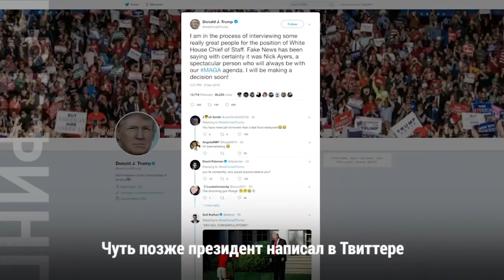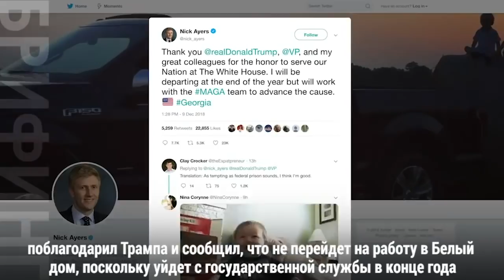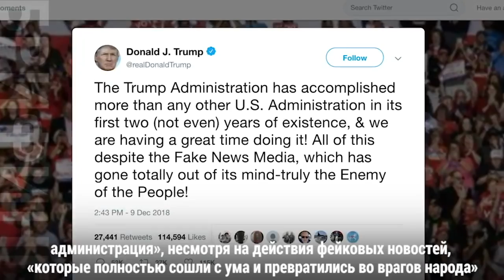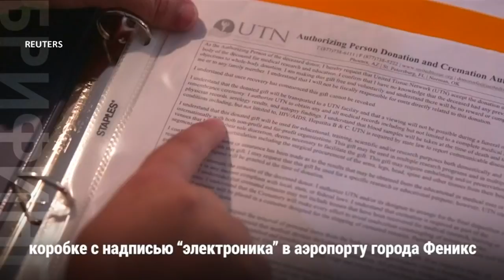Брифинг 10 декабря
Работа в Белом доме // Голландские больницы прекратят закупать органы в Америке // Случай в самолете // Украденная мозаика античных времен вернулась в Турцию из США //Поселение бездомных затопило отходами из туалетных кабинок